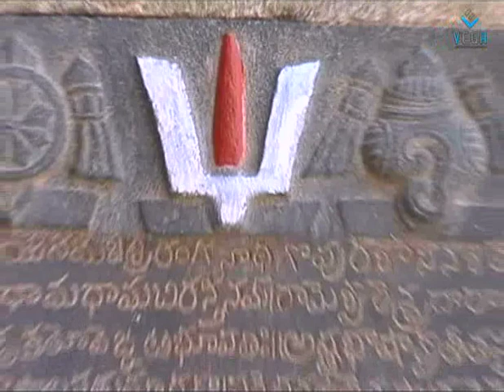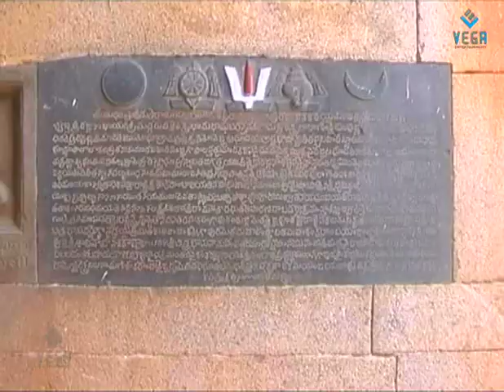Sri Ranga Nadhudu Sriranga puram Part-1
This temple is located in Srirangapuram. Adi Seshudu sri hari is surrounded with Pala Samudram and mountains sridevi and Budevi will be taking care of Sri Ranga Nadhudu and subtemples of lord shiva, ramayalamand ganesh